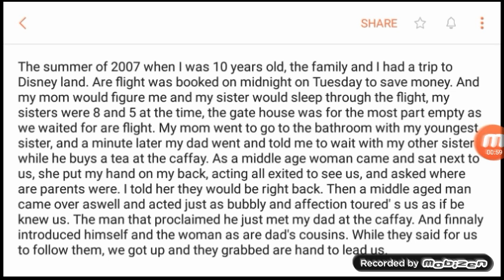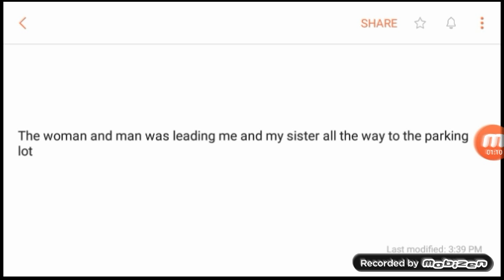Scary airport stories animated #1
Original story